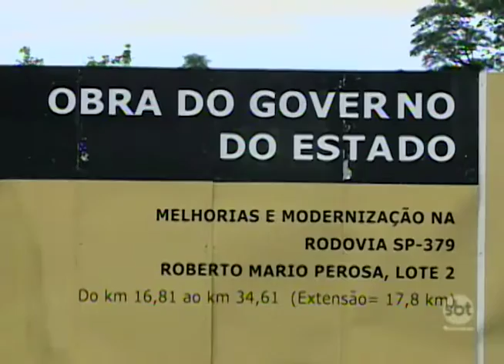Rio Preto: Os problemas das rodovias e estradas vicinais da região